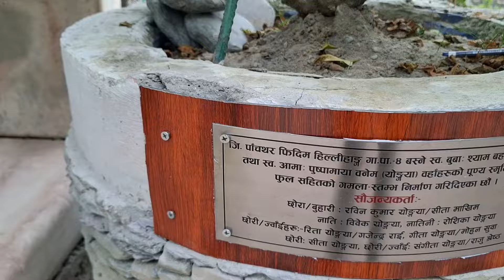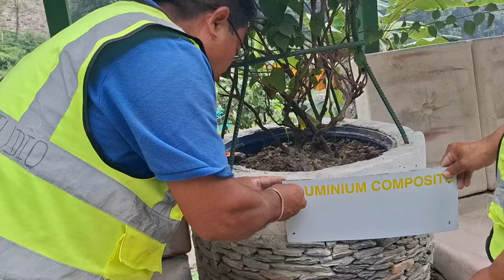श्रम सस्कृती पार्कमा रेडनेक सर्प सन्तोष लिम्बुको टोलि सर्दु खोलामा श्रमदान चौतारीको काम गरिदै